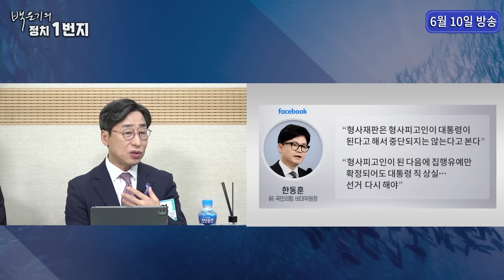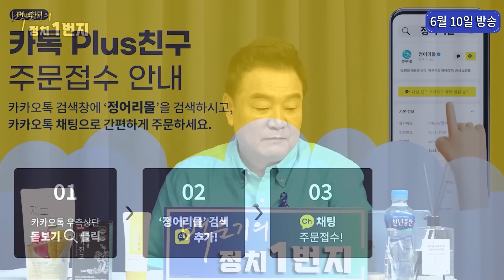[백운기의 정치1번지] 야~호! 드디어 순방이다_(월요일은 김종대 타임)김종대, 김성완, 구교형_이채양명주